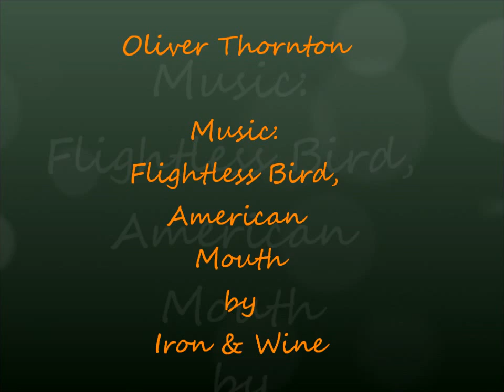Oliver Thornton Tribute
Just small collection of photos and videos of the beautiful Oliver Thornton.  Oliver has just finished playing Felicia in Priscilla Queen of the Desert and will be appearing in Children of Eden, one night only Gala event for Charity.
A shining star in the West End and a true gentleman, x.